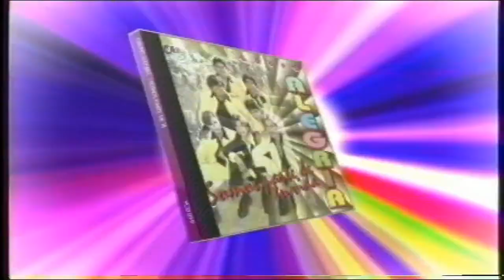Grupo Alegría - Tu Tarjetita ( Video ) Oficial 📀🎹